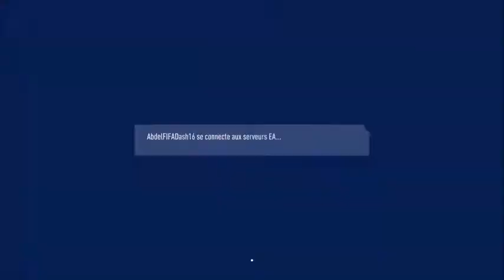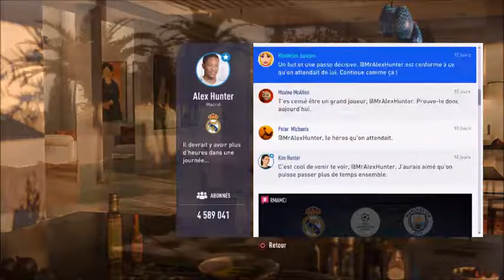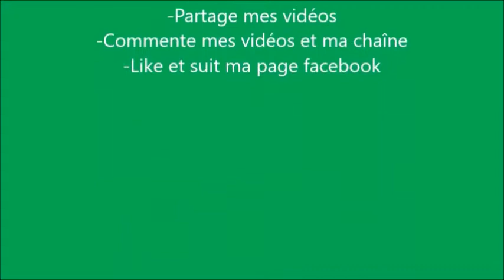FIFA 19 Mode l'Aventure: Le retour d'Alex Hunter - Épisode 40 - Match nul contre le PSG en Demi!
Encore un match nul! Décidemment, ca ne sera pas facile de remonter la pente. Il reste beaucoup de travail à faire, mais grâce à leur détermination et leur volonté, on est tous sûr que tout ira bien et que Danny va brondir le trophé de la Premier League et Renconter Hunter sur le terrain!

S'il vous plaît vous abonner, aimer, commenter, partager et suivre ma page facebook officielle (lien dans ma page de chaîne :) S'il vous plaît visitez également mes autres sites Web (voir ci-dessus :)
Go likez mes 8 pages Facebook! Encouragez-moi s’il-vous-plaît!